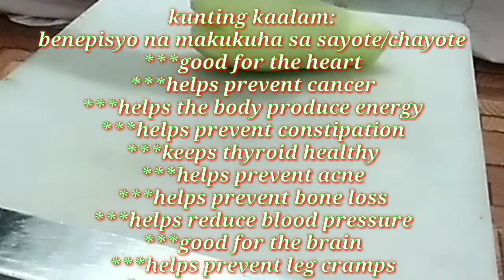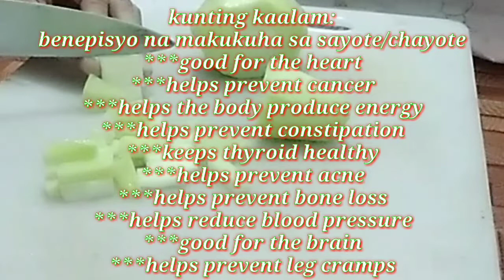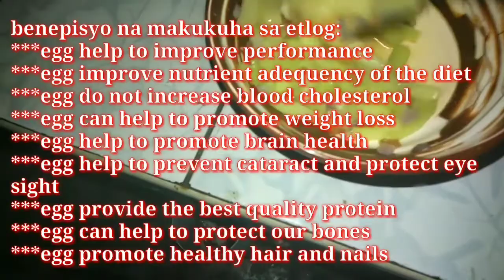Sayote and Egg for only 20 pesos?😱😱😱ulam na😋😋😋//Tortang Sayote//DIALYSIS PATIENT//MARKCRIS VLOG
Ang share ko sa enyo ngayon ay isang recipe na swak sa ating mga nanay jan sa bahay at masustansya pa.Siguradong hahanapin ng pamilya lalo na mga bata.
"Tortang Sayote"
Ingredients:
1pc.sayote
1o2pc.egg
onin,garlic, tomato,oil,salt(pepper) depends on your taste

Related Search:

10 health benefits of chayote/sayote
10 health benefits of eggs
sayote crispy fries